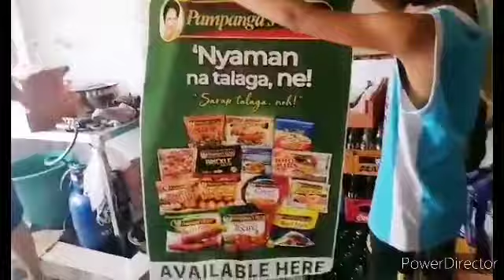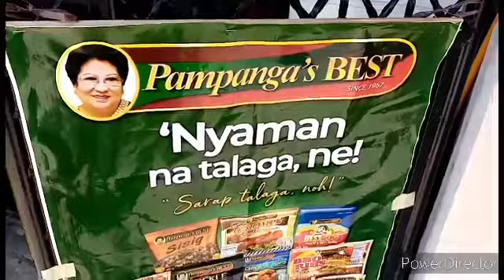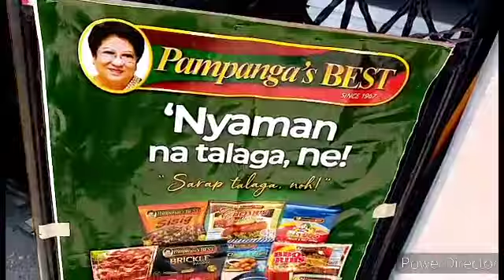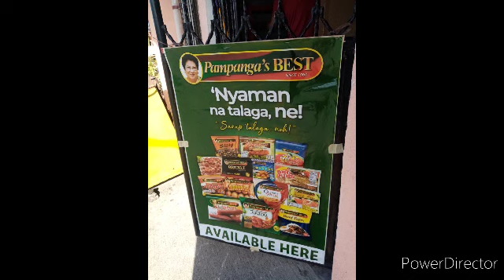May supplier na ako ng pampangas best product.. Paano? Frozen foods.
Sari sari store business dagdag pgkakakitaan..